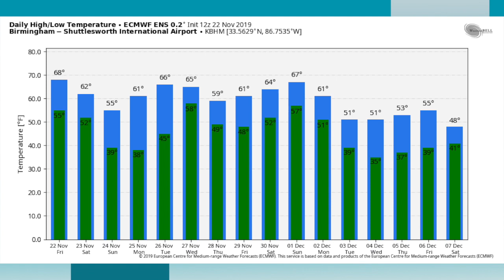November 22 Weather Xtreme Video - Afternoon Edition